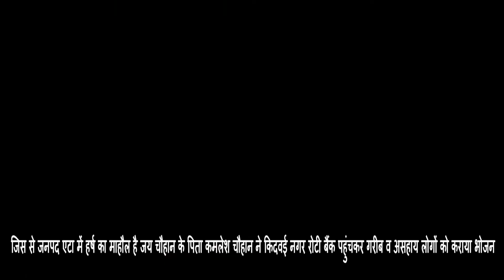सोनी टीवी पर चल रहे सुपर डांस शो में एटा के लाल जय चौहान ने मचाया धमाल